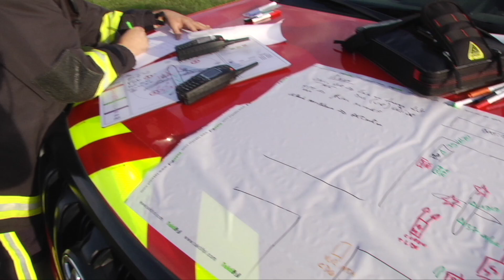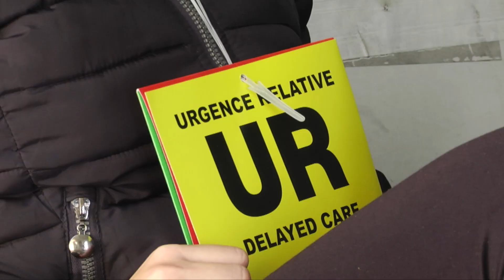Exercice de crash d'avion à l'aéroport d'Ajaccio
Un exercice impressionnant a été effectué à l'aéroport d'Ajaccio où était simulé le crash d'un avion de ligne. Les différents acteurs des services de secours et de sécurité ont participé à cet exercice grandeur nature.